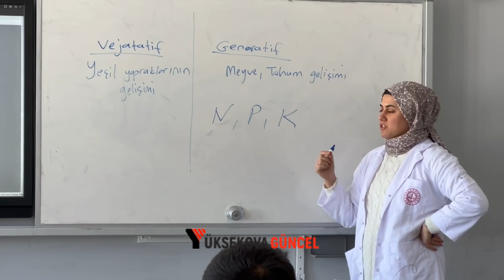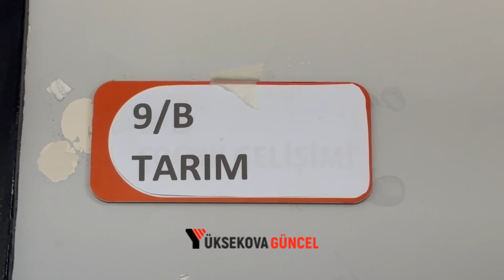Yüksekova’da Bir İlk: 2 Tarım Sınıfı Açıldı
Hakkari’nin Yüksekova ilçesinde ‘Tarım seferberliği’ adı altında ilk kez bir okulda 2 tarım sınıfı açıldı.